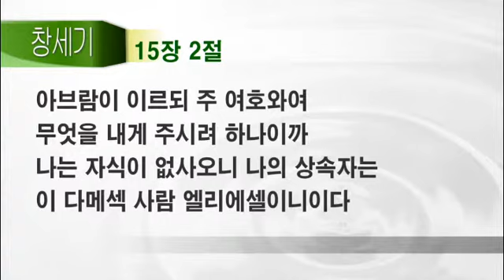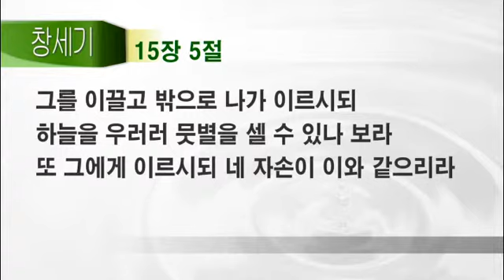141207 젊은이2